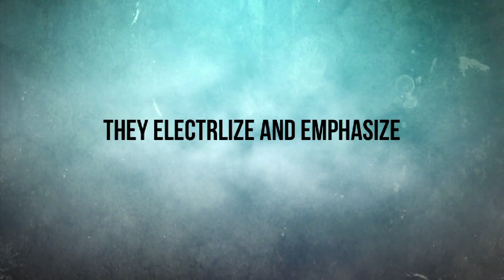VELOCITY ( THE ALBUM ) DJ TEJAS ( 2013 ) FIRST LOOK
VELOCITY ( THE ALBUM ) DJ TEJAS ( 2013 )

Music persuades the generation
His beats bridges the gaps

They Burst.
They electrlize and emphasize
They mesmerize and vitalize

Chill and energize yourself with adventure through

VELOCITY

 2013